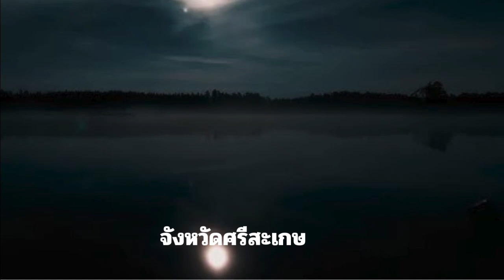เรื่องเล่า บึงผีหลอก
เรื่องเล่า บึงผีหลอก และเรื่อง เรือผีหลอก